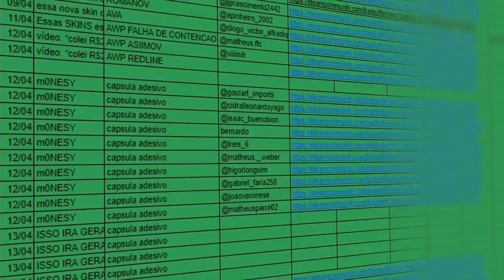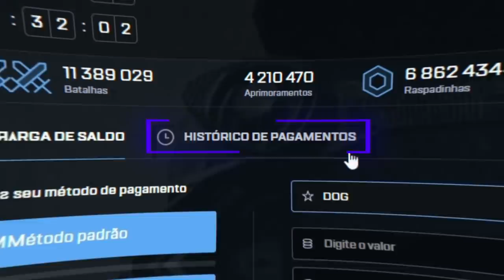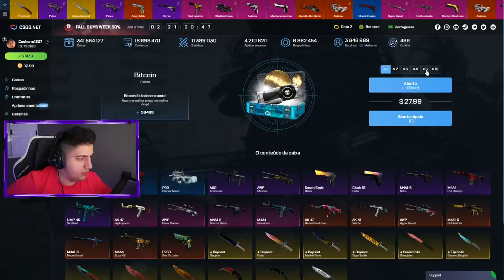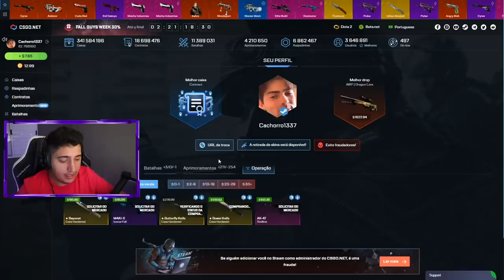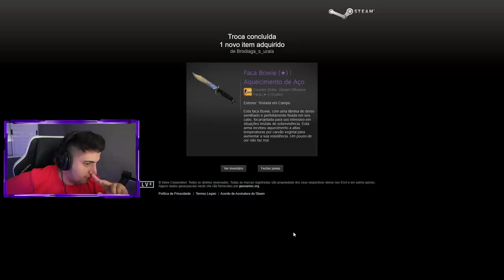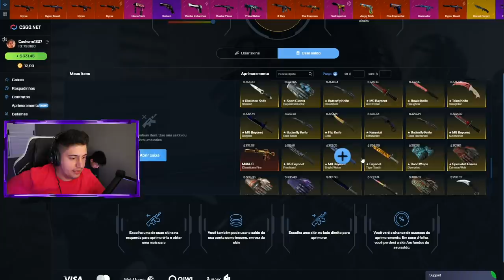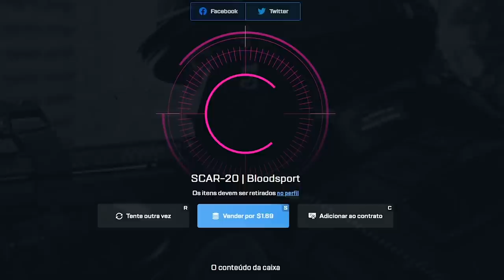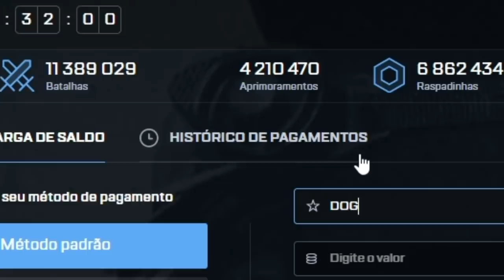impossível não ficar feliz...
Ganhei uma Bowie Knife no CS:GO e ela veio com muito azul...